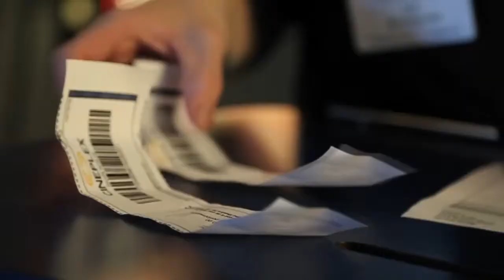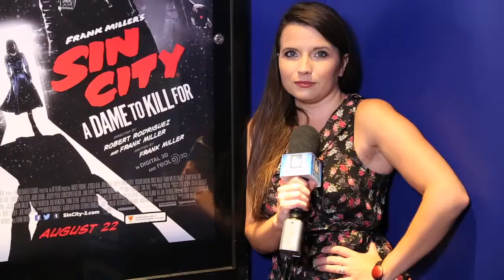Sin City: A Dame to Kill For - the Movie Moment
Your host Joanne Blouin gets movie goers reactions to Sin City: A Dame to Kill For.  In this 7th episode of the Movie Moment.

Co-directors Robert Rodriguez and Frank Miller reunite to bring Miller's visually stunning "Sin City" graphic novels back to the screen in SIN CITY: A DAME TO KILL FOR. Weaving together two of Miller's classic stories with new tales, the town's most hard boiled citizens cross paths with some of its more notorious inhabitants. SIN CITY: A DAME TO KILL FOR is the follow up to Rodriguez and Miller's 2005 groundbreaking film, FRANK MILLER'S SIN CITY. (c) Dimension Films